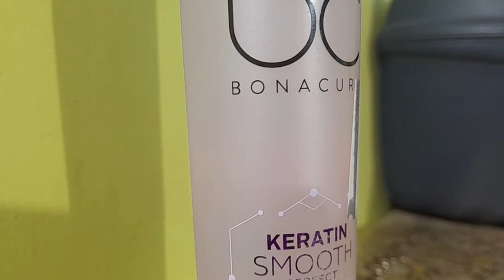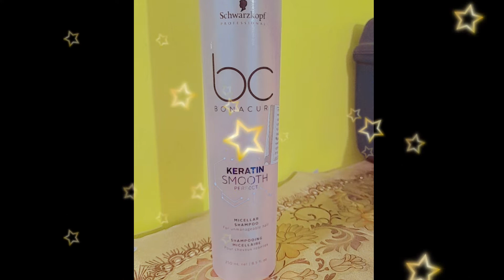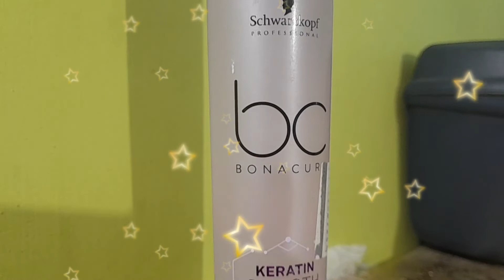Schwarzkopf Professional keratin smooth shampoo||Best shampoo for colored and keratin hair|all type